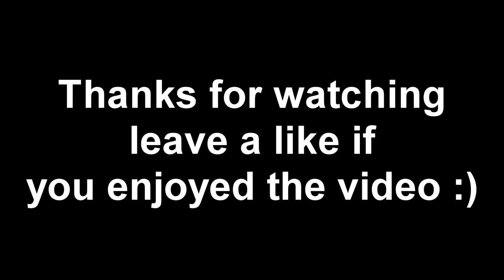Why I haven't uploaded much lately..